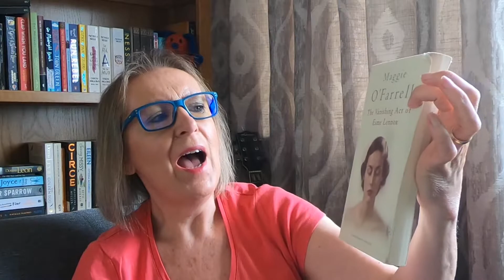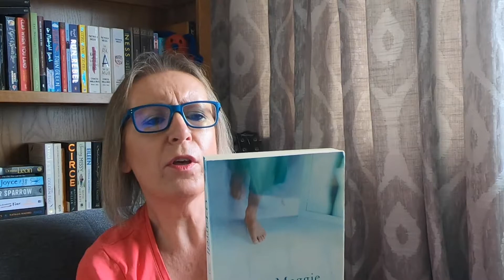A jumble of July reads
I managed to read 10 books this month (July) and it was a really mixed selection. I had a good time.

Transcription by Kate Atkinson
Nightbitch by Rachel Yoder
Little Horror by Daniel Peak
Lemon by Kwon Yeo-Sun
The Vanishing Act of Esme Lennox by Maggie O'Farrell
The Cat Who Saved Books by Sosuke Nasukawa
Liar by Lesley Pearse
The Cabinet by Un-Su Kim
My Lover's Lover by Maggie O'Farrell

is my channel for all things book - the books I buy, read and write.